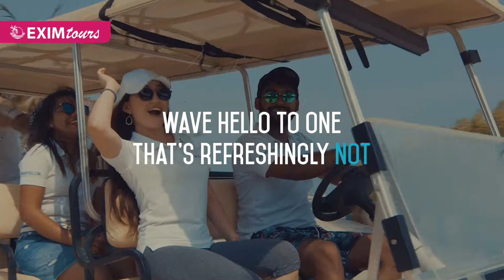Rove La Mer Beach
Video hotelu Rove La Mer Beach v SAE